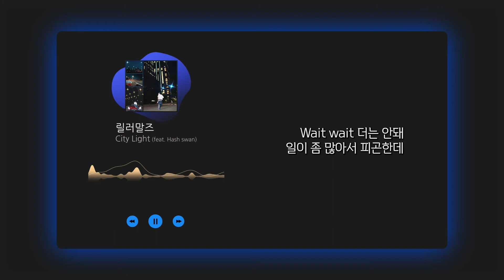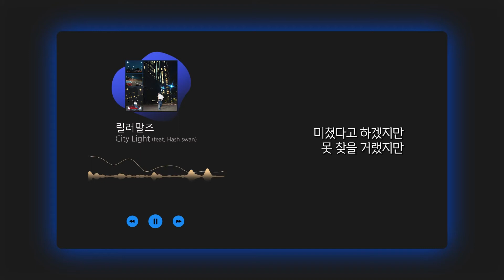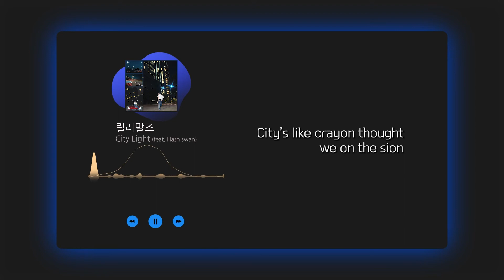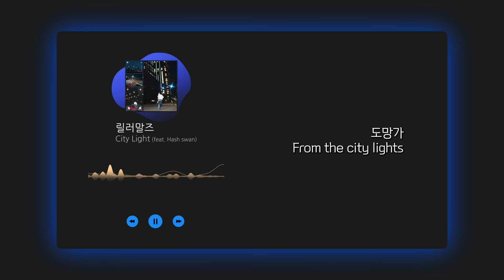릴러말즈 - City Lights (Feat. Hash Swan) | 가사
제 마음대로 올리는 노래 가사 채널입니다.
원하시는 노래 있으시면 댓글에 남겨주세요!

릴러말즈 모음

창모 모음

미노이 모음

비오 모음

빈첸 모음

SMTM10 모음